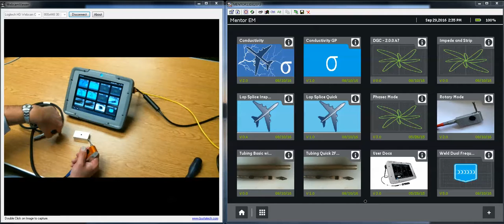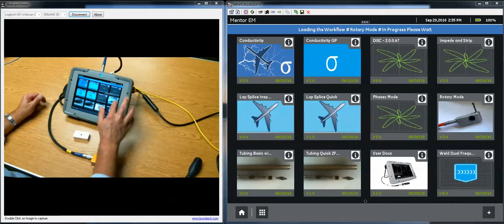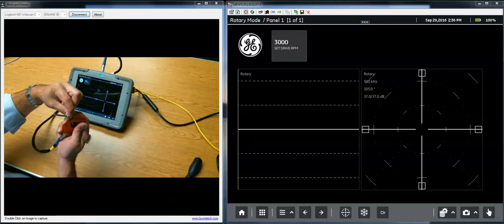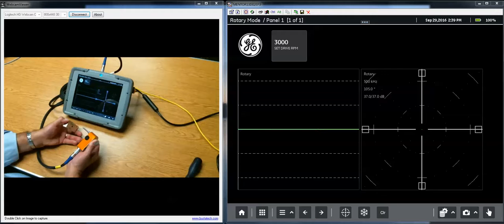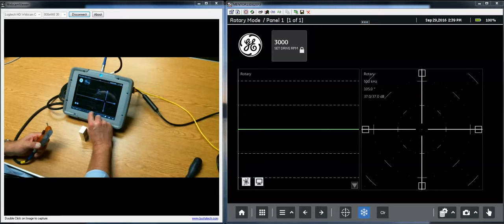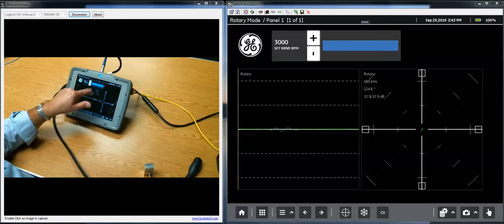Mentor EM 04 Rotary Inspection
In this installment, we take a look at using the Mentor EM for rotary bolt hole inspection.  We use the Waygate Technologies minidrive and a standard 1/4" rotary probe, set up on a portable notch standard, and demonstrate the use of freeze mode and gestures, including differences in cursors on the strip chart when operating in rotary mode.